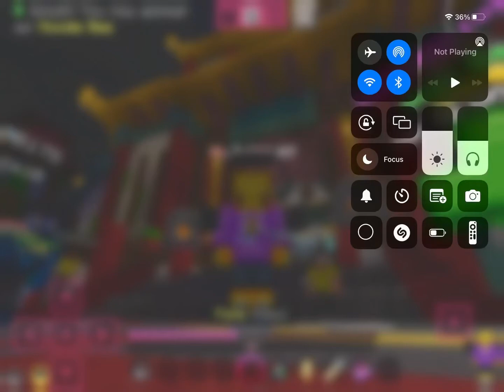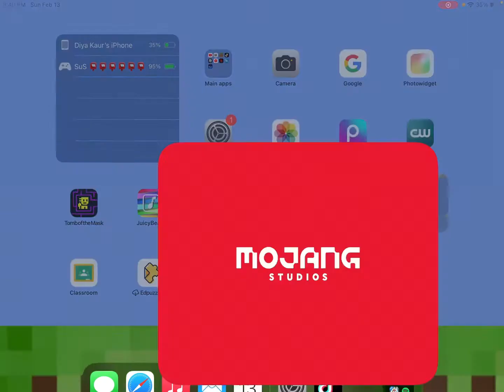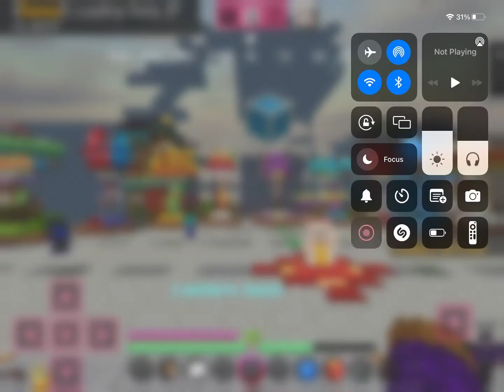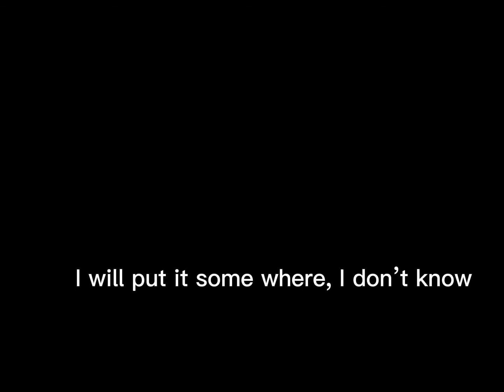I finally made a Minecraft video!!